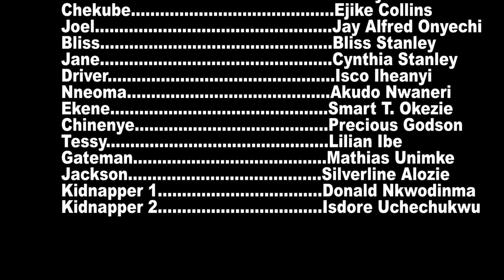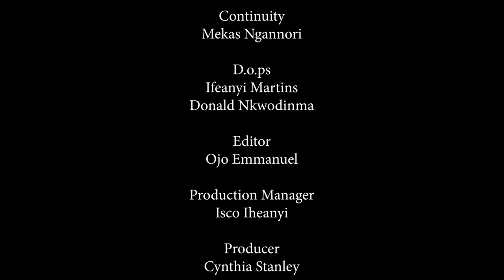Uncertain Affection (2) Luchy Donald, Precious Godson, Cynthia Stanley, Bliss Stanley, Collins Ejike